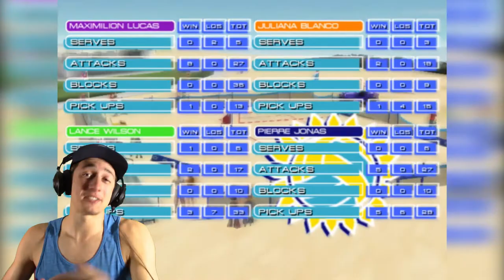IS THIS GUY BETTER THAN ME!?!? | Summer Heat Beach Volleyball Gameplay Episode 2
Summer Heat Beach Volleyball gameplay presented by Yes Guy Gaming. How have I not been playing Summer Heat Beach Volleyball all these years? This game is hilarious and actually does beach volleyball pretty well. Playing through the Arcade mode on Hard difficulty to try to unlock some of the crazy characters in Summer Heat Beach Volleyball!

for everything Yes Guy Gaming, including all of my gameplay episodes just like this Yooka Laylee Gameplay video!